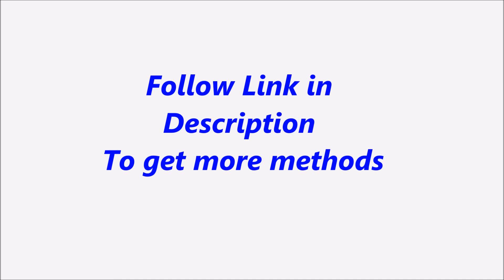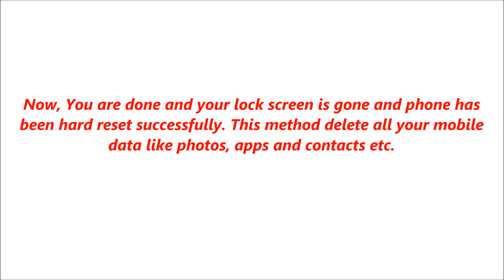Micromax Canvas Nitro A311 Hard Reset, Format Code solution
Description :

Micromax Canvas Nitro A311  Hard Reset, Format Code solution. You can Hard Reset your mobile easily for free. If you can not solve your problem,  Please follow our website to get more methods and information.